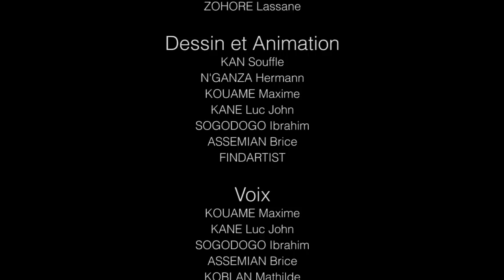La pauvreté - LA BLAGUE DU JOUR (ESSAYEZ DE NE PAS RIRE!)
On dit la pauvreté a diminué, ou est ton problème?

⏬⏬⏬⏬⏬ LA BLAGUE DU JOUR ⏬⏬⏬⏬⏬ Essentiellement connue par ses productions cinématographiques, le studio d'animation ivoirien AFRIKA TOON accorde également une place au petit format à travers des séries télévisées mais aussi à travers des web séries.